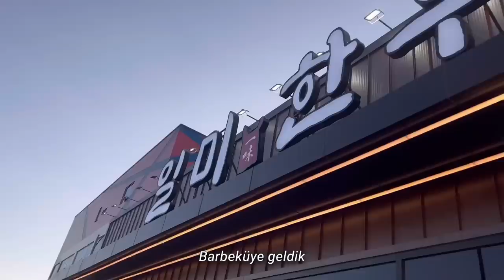vlog| Kore'de yalnız yaşamak | omuraisu | daegu vlog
Merhaba~

Kore'deki bir haftamı daha sizinle paylaşıyorum~
Bu aralar pek video çekemedim de ondan biraz kısa oldu ㅜㅜ

Videoda bahsettiğim kanal : @레이백

Tişkürler💕